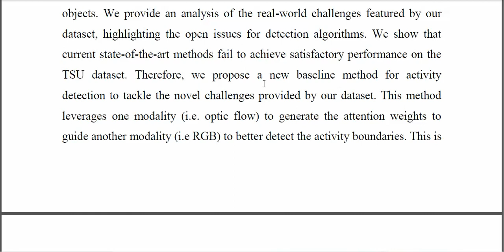Toyota Smarthome Untrimmed Real World Untrimmed Videos for Activity Detection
IEEE PROJECTS 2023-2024 TITLE LIST
From Our Title List the Cost will be,
Python=4500/-
Mininet=5000/-
Dot Net Project =2500/-
Java Project=2500/-

Support Including Packages
* Complete Source Code
* Complete Documentation
* Complete Presentation Slides
* Flow Diagram
* Database File
* Screenshots
* Execution Procedure
* Video Tutorials
* Supporting Softwares

Support Specialization
* 24/7 Support
* Ticketing System
* Voice Conference
* Video On Demand
* Remote Connectivity
* Document Customization